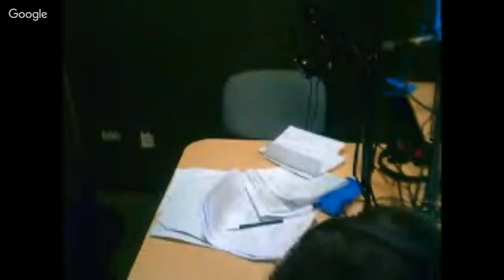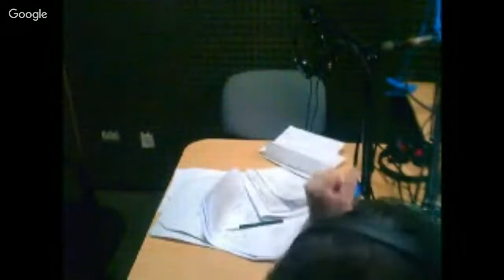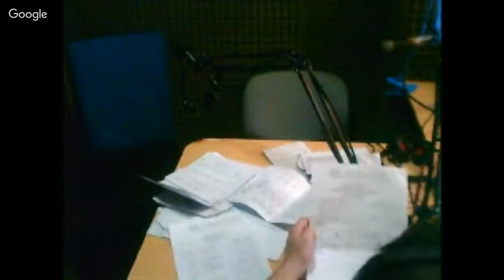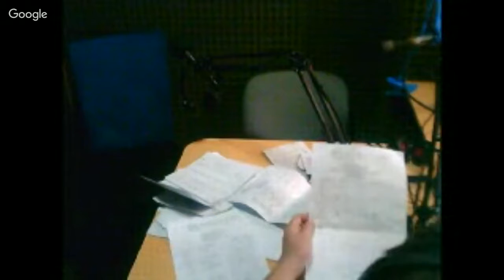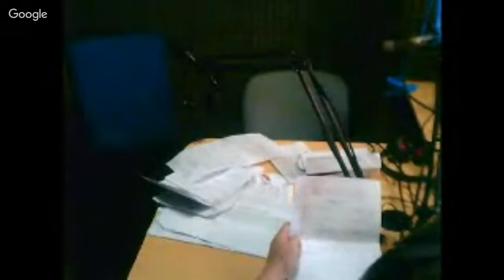20/05/2016 PROGRAMA DEPORTIVO-GUSTAVO CAAMAÑO FUTBOL-